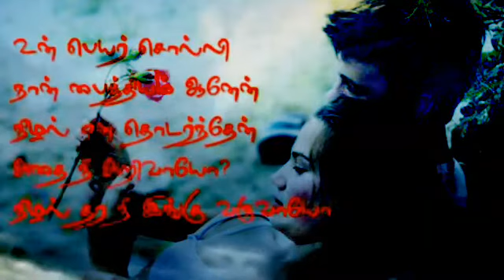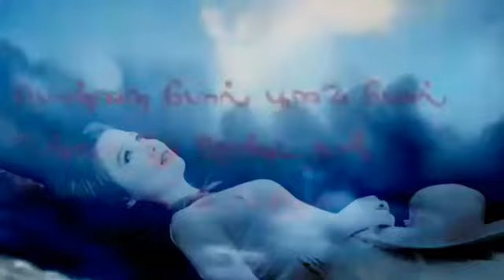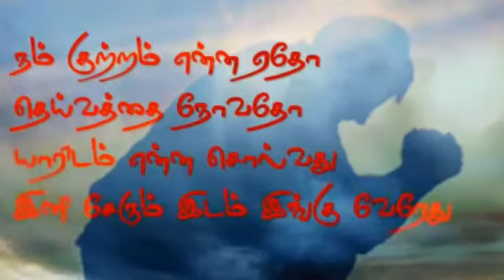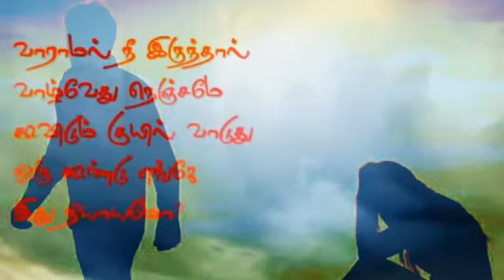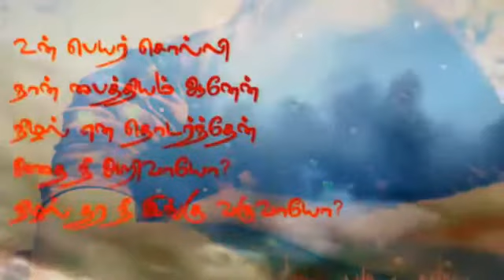(217)ithayame ithayame ennai maranthathu😭😭😭sasi Kumar 💔💔💔Tamil supar songs lyrics 😂😂😂